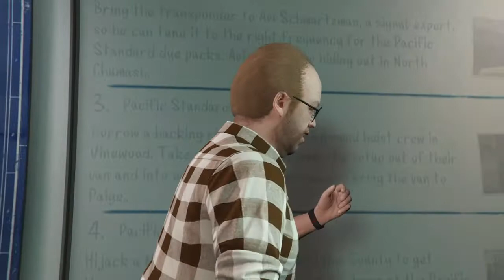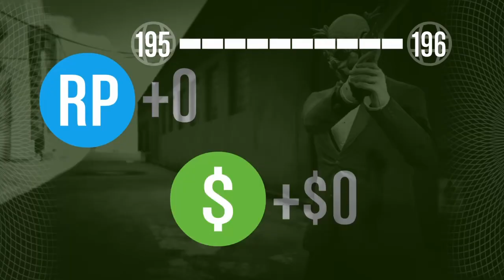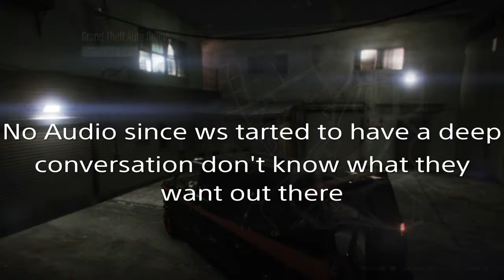Get in the Van